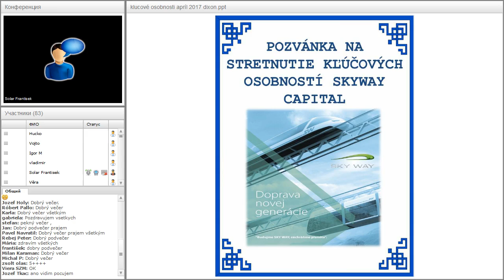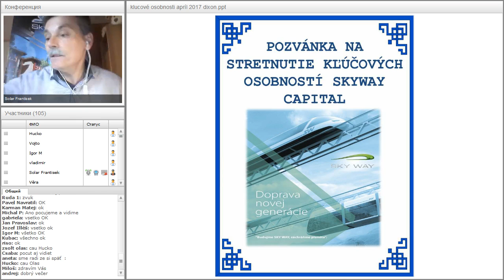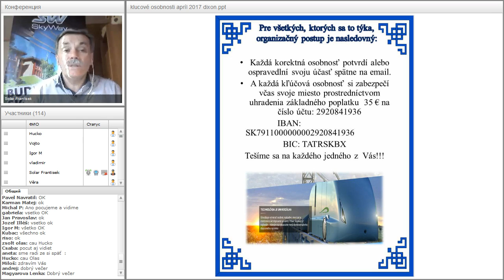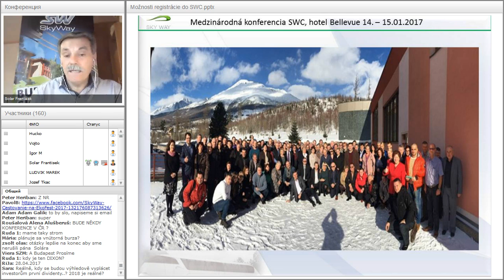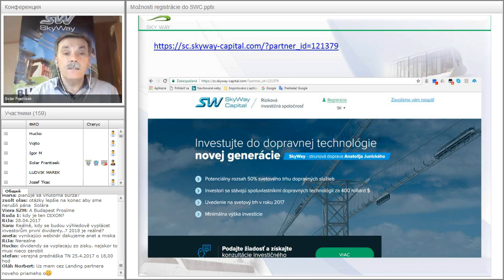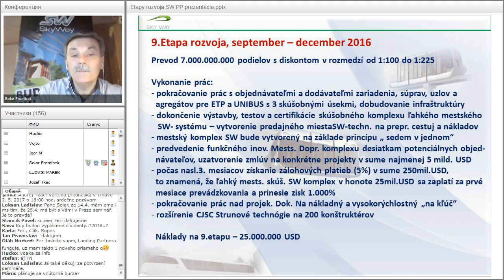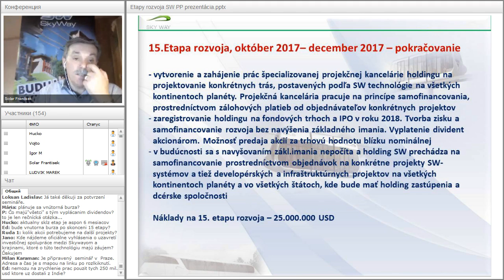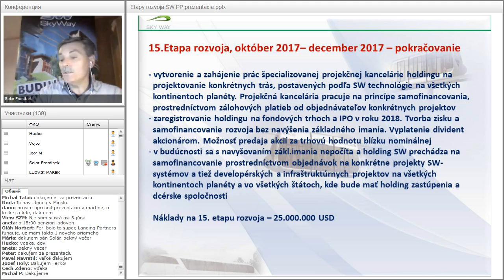Вебинар от 23.04.2017. Technický webinár pre registrovaných členov projektu SkyWay. Чехия/Словакия.